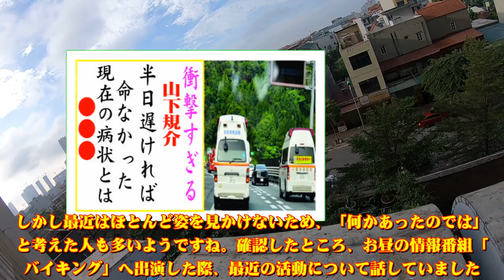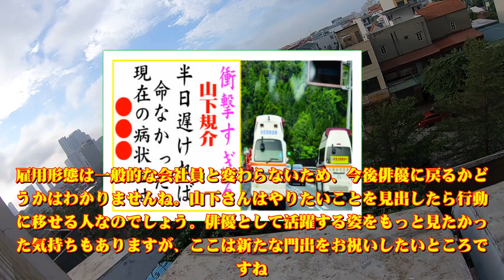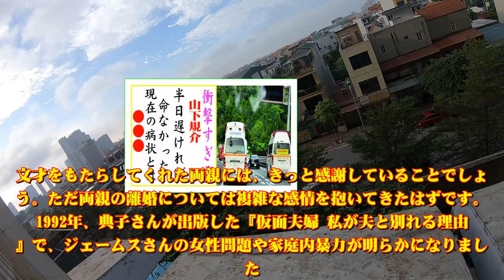山下規介の現在！今現在の様子がヤバすぎる・・・